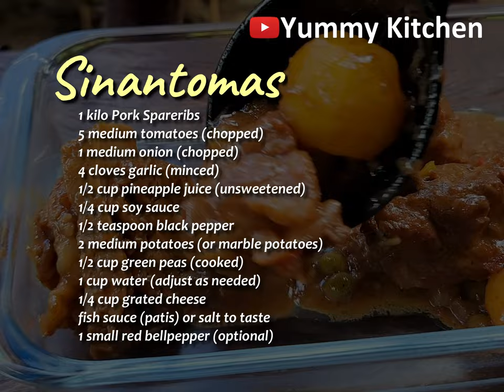SINANTOMAS | Subukan mo itong lutuin sa spareribs mo! Sarsa pa lang ulam na!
Sinantomas is originated from the province of Quezon, Philippines and is a another version of our favourite caldereta. The main ingredients are pork spar rib and potato, tomato, onion, pineapple juice. additionally Soy sauce, black pepper, cheese and fish sauce is added for seasoning and taste.

INGREDIENTS:
1 kilo pork spareribs
5 tomatoes (chopped)
1 medium onion (chopped)
4 cloves of garlic (minced)
½ cup pineapple juice
¼ cup soy sauce
½ teaspoon black pepper
2 medium potatoes (or marble potatoes)
½ cup green peas
1 cup of water (add more if needed)
¼ cup grated cheese
Fish sauce or salt to taste
1 small red bell pepper (optional)

DIRECTIONS
Wash and prepare the pork spareribs. Place them in a container or bowl. Add the pineapple juice, soy sauce, salt and pepper. Mix well and let them marinate for at least an hour.
Heat some oil in a pan. Add the marble potatoes and fry until light brown. Remove them from the pan and set aside.

In the same pan, add the spareribs. Reserve the marinade. Sear the spareribs until brown on both sides. Remove them from the pan and transfer them to a container. Set aside.
Add the garlic, onions and tomatoes. Saute them for a few minutes until aromatic. Gently crush the tomatoes while sauteing.
Add the seared spareribs, ketchup and the reserved marinade. Stir gently until well combined. Add some water to cook the ribs. Cover the pan and let it cook until the meat is tender.
When tender, add the fried potatoes. Mix gently. Cover the pan and let it simmer to fully cook the potatoes. Add the grated cheese, green peas, and fish sauce (or salt). Mix well.

Add some chopped red bell peppers and then mix. (Optional step)

Transfer the sinantomas to a serving plate. Enjoy this with a big bowl of hot steaming rice. Yum!